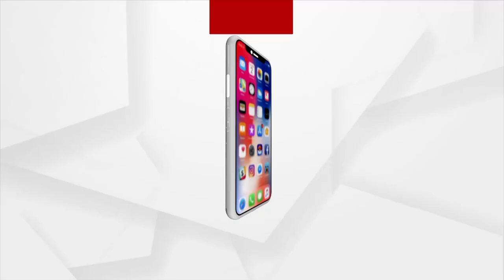Jajpur: Allegations of child trafficking, father sold baby girl for Rs 7,000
There are allegations of child trafficking in Kotpur Panchayat of Jajpur district. The father sold his newborn baby girl for Rs 7,000.